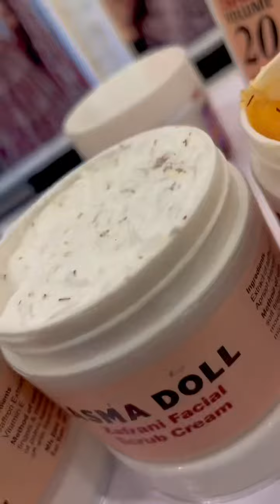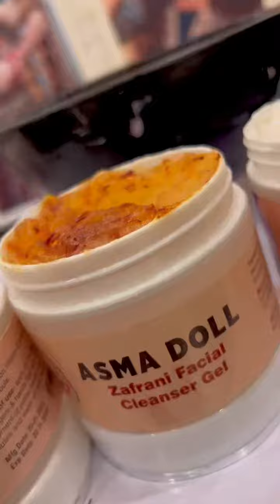Zafrani Facial Complete Demo!🌸